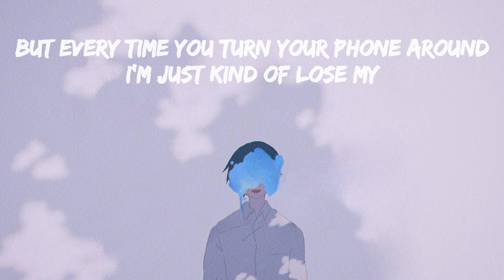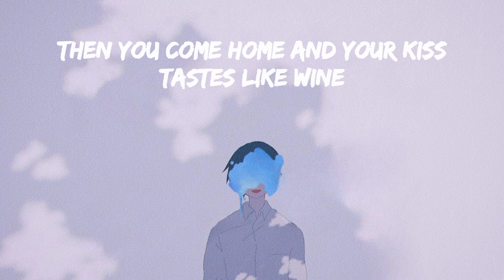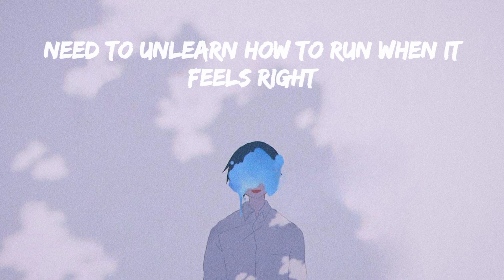Benny Blanco – Unlearn (Lyrics video)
Lyrics 🖊

But every time you turn your phone around
I'm just kind of lose my, lose my shit
Thinkin' it's another me, hangin' on the other line
I'm fine
I keep bringin' all my problems to a pillow fight

I'm just trying to get to you
But it's not your fault
No, it's not your fault
No, no

'Cause if I'm gonna learn how to love you
I need to unlearn how to love too
Need to unlearn how to run when it feels right
Oh my God, I'm tryin'
If I'm gonna learn how to choose you
I need to unlearn what I'm used to

Excuse my mouth
But every time you run a little late
Hanging with your friends, I
Freak the fuck out
Then you come home and your kiss tastes like wine
I'm fine
I keep bringing all my problems to a pillow fight

No, no

Background by: @cafemochak04